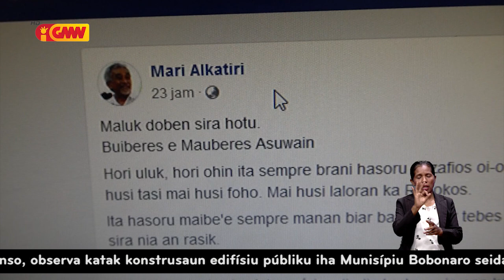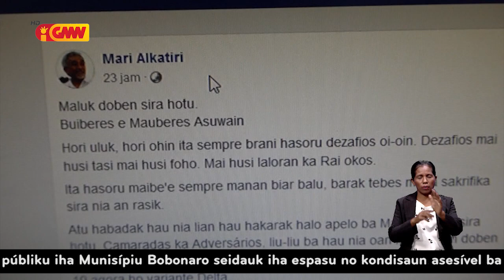Marí Alkatiri ho nia Família kumpri auto izolamentu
Marí Alkatiri ho nia Família ne'ebe detetadu pozitivu COVID-19 kumpri auto izolamentu